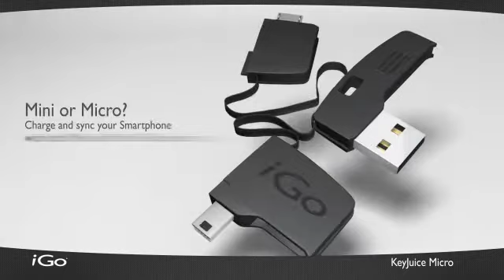iGo KeyJuice for Micro/Mini USB v1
Chosen as a 2011 Innovations Design and Engineering Awards honoree! Charge and sync your smartphone and other devices with this sleek, handy cable that folds and fits on your keychain. KeyJuice gives you charge and sync capability in one compact, portable unit. No need to carry extra cables.